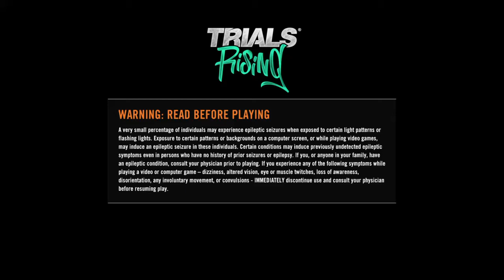Trials® Rising Demo Gameplay, All Tracks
This Game was been popular for Motorcycle Players, I played Trails Frontier and it was amazing, the Storyline, Gameplay, and the Upgrades, if i play this + Trails Fusion & Frontier, it's like im a Trails fan for it. =)